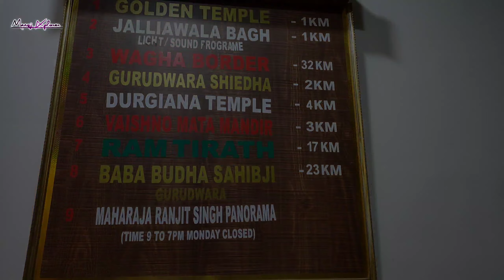Welcome to PUNJAB ll Sambalpuri vlog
Welcome to PUNJAB ll
Sambalpuri Vlog channel Manoj Xplorer ରେ ସମସ୍ତଙ୍କୁ ସ୍ଵାଗତ l ମୋର ନାମ ମନୋଜ ଆଉ ମୁଁଇ ଜଣେ travel vlogger ଯିଏ କି ନୂଆପଡ଼ା ର ସବୁ ଜାଗା (ପ୍ରାୟତଃ) ବୁଲ୍ ଲା ପରେ ଏବେ ପୁରା ଓଡ଼ିଶା ଓ ଭାରତ ବୁଲବର୍ ମନ୍ ବନାଏଚେ l ମୋର ନଜରିଆ ରେ ସବୁ ଜାଗା (place) କେ ଦେଖବାର ଲାଗି ମୋର channel ସାଙ୍ଗେ ଜୁଡ଼ି ଯାଉଁନ l

ଏବେ ଆପଣ ସବକେ ନି କିନା ଯିବି The Northern INDIA ର ମଜେଦାର୍ tour ରେ So Let's start.

ମତେ Instagram ରେ ବି follow କରି ପାରବେ ନୂଆ ନୁଆ reels ମାନେ ଦେଖବାର ଲାଗି

YouTube search ଲାଗି ବି କିଛି ଲେଖିଦେମା 😀

Hello Dear YouTube I am a regular travel vlogger from Nuapada and Kalahandi District so please recommend my vlog specially to the people of Western Odisha (Sambalpuriya) where ever they live 🤗

Thank You ll ଧନ୍ୟବାଦ୍